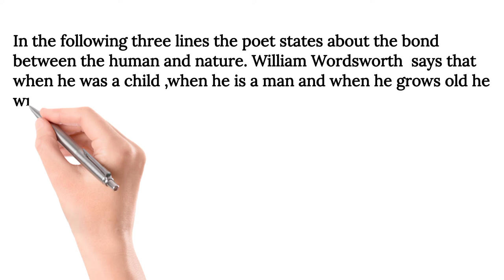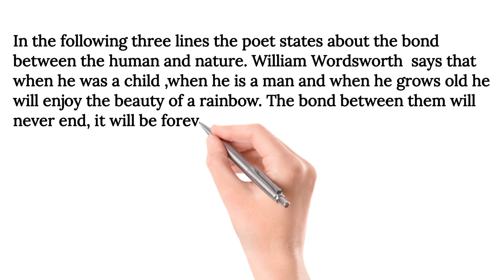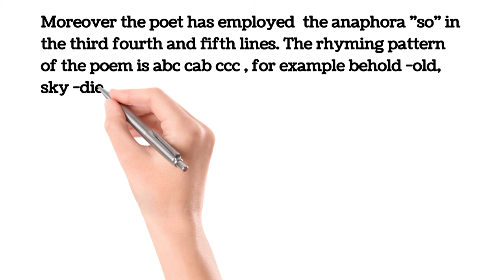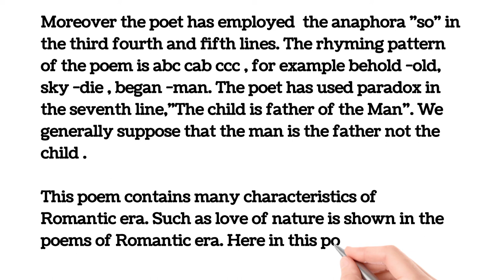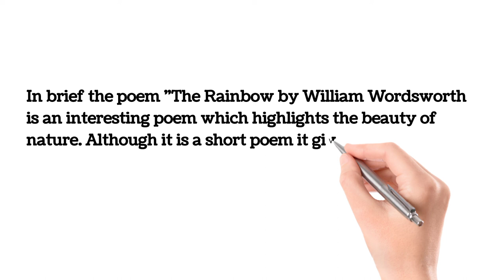The Rainbow by William Wordsworth| Analysis with summary themes and techniques| literature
The Rainbow
William Wordsworth
The Rainbow poem analysis with summary themes and techniques
the rainbow by William Wordsworth analysis
the rainbow by William Wordsworth themes
the rainbow by William Wordsworth summary
the rainbow by William Wordsworth techniques

This video is an analysis on the poem  'The Rainbow ' by William Wordsworth. The analysis consist summary, themes and techniques. This analysis on the poem The Rainbow would be useful for literature students.